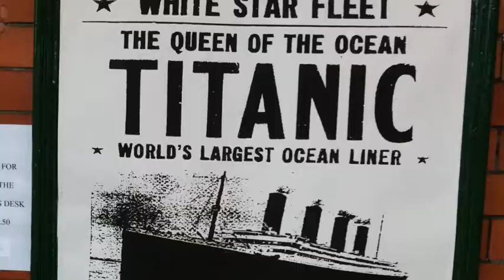Geocache II - Lizard Sandwich